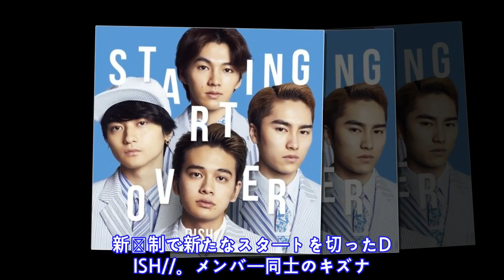決意の“びしょ濡れ”、新体制DISH//最新MVが完成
7 月 1 1 日 ( 水 ) に リ リ ー ス さ れ る D I S H / / 、 ニ ュ ー シ ン グ ル 『 S t a r t i n g   O v e r 』 の ミ ュ ー ジ ッ ク ビ デ オ が 解 禁 さ れ た 。